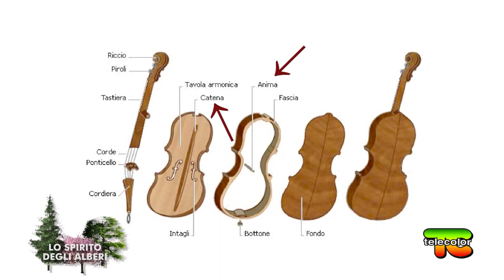Lo spirito degli alberi: violini, viole e violoncelli 07.11.2022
In questa puntata vi portiamo nella bottega del liutaio Filippo Fasser per scoprire il magico mondo degli alberi sonori.
In questa nuova puntata dello Spirito degli Alberi, la rubrica a cura di Chiara Delogu, parliamo di come si costruiscono violini, viole e violoncelli: quali sono i legni utilizzati e le resine? In compagnia del bio falegname Oliviero Tomasoni capiremo a quali pianeti sono legati l’ebano e l’abete, essenze utilizzate da centinaia di anni per dare voce alle melodie.